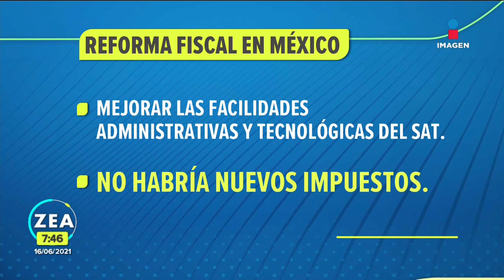El G7 acuerda impuesto global del 15% a multinacionales | Noticias con Francisco Zea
El G7 acordó una tasa impositiva mínima para las empresas multinacionales del 15%. Arnulfo Rodríguez San Martín y Rodrigo Pacheco hablan del tema.